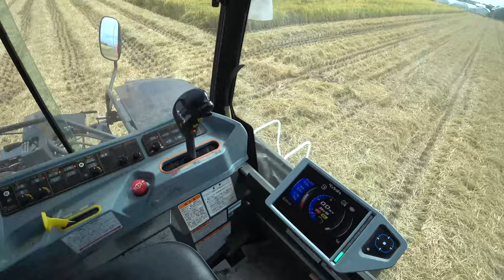【会社員実家農業手伝う】2023クボタDR575コンバインのキャビン内は世界が違う、マジでヤバい5条刈り！